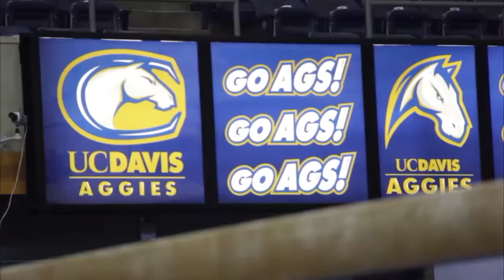NAU Gymnastics Competes at West Coast Regional in California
The NAU Club Gymnastics team headed to UC Davis in California this week for the West Coast Regional Competition. NAZ Today's Makayla Clark has the story.

The team left early Friday morning to begin their trip. In the car, the girls shared what they were most excited for.

Brittney Esser, freshman, has been doing gymnastics for eight years and felt good about her competition performance. The next competition for the team is Nationals in Ohio in early April.

It was a successful meet for the Lumberjacks as members competed and placed in all the divisions.